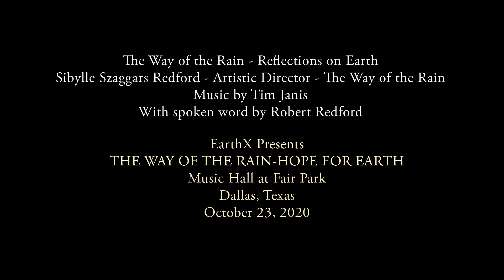The Way of the Rain | Reflections on Earth | " Earth is us and we are Earth "